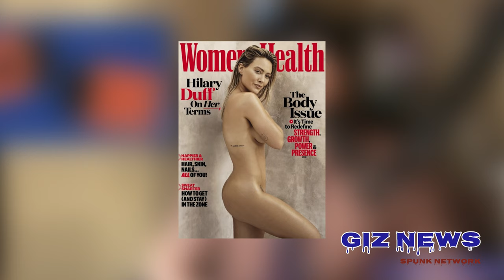Last Month In Music News - May 2022